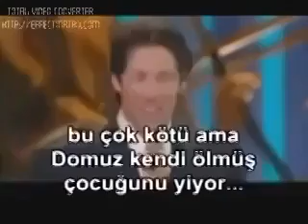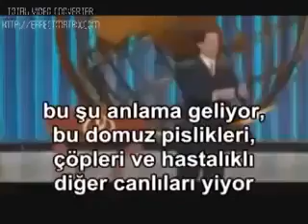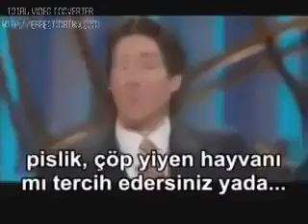Domuz Eti Niye Haramdır Merak Edeniniz Oldu Mu [нтяк]